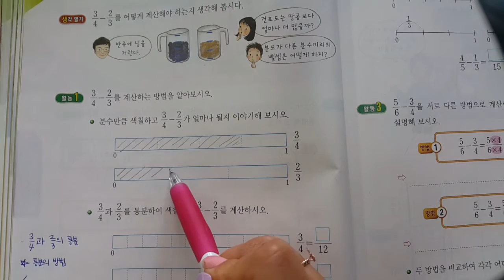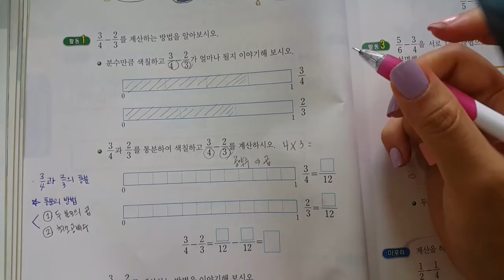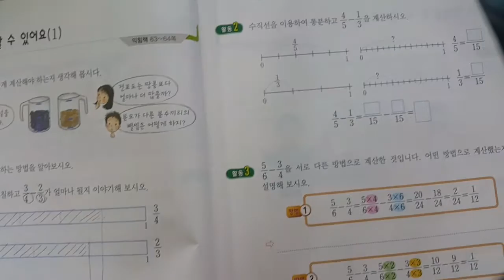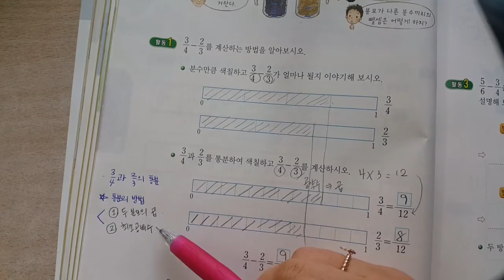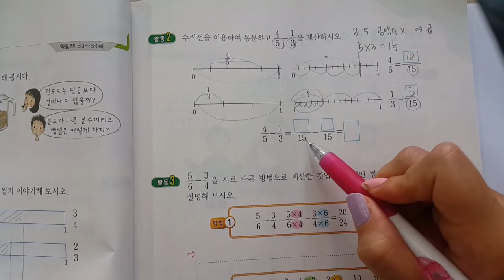한나래 거꾸로수업 1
수학 분수의 뺏셈 1차시입니다.